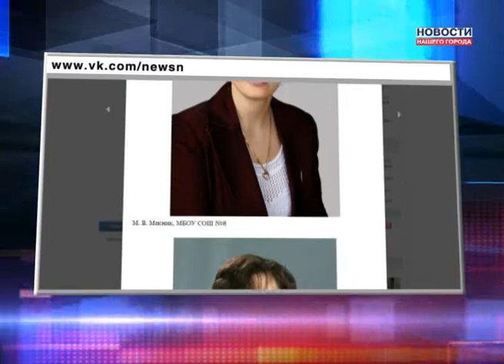Голосуйте за "классного классного"